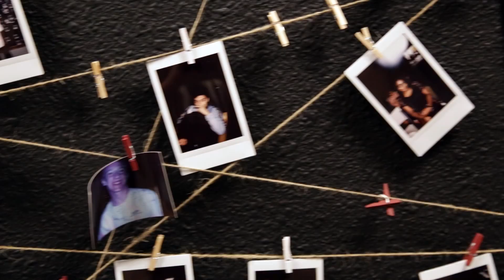Video Blog: Overcame